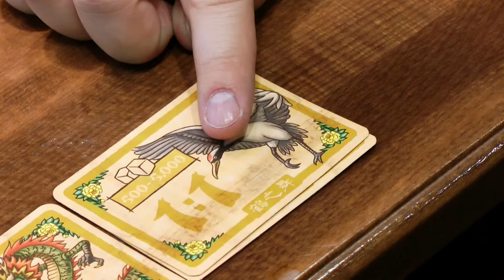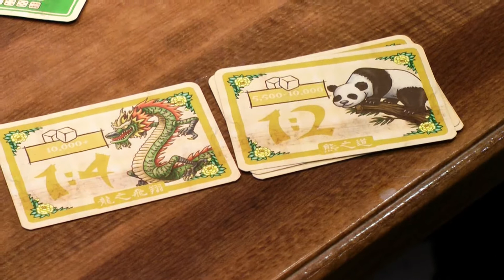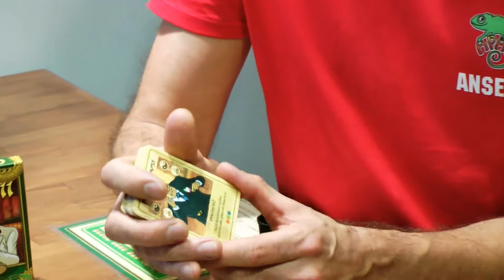Wulong (APAS Games) / Essen 2017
Anselm Ostertag ist wieder zurück in der Brettspielszene und hat kurz vor Essen mit seinen Freunden einen neuen Verlag namens APAS Games gegründet. Ihre erstes Verlagsspiel ist ein Würfelpartyspiel mit asiatisch angehauchtem Thema. Wir haben Anselm auf der Messe angetroffen, ihn zu dem neuen Verlag befragt und natürlich auch die Spielneuheit genauer angesehen. Viel Spaß!